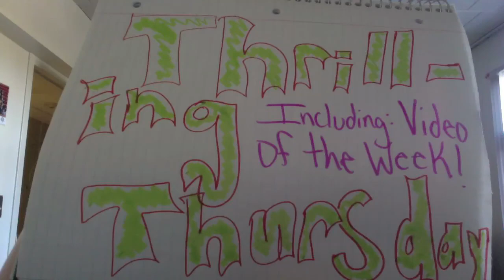Day 4: Walking vlog and near death experience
my second video, a walking vlog. i know it's not perfect but i swear i'm working on it. hope you like it Katy :)